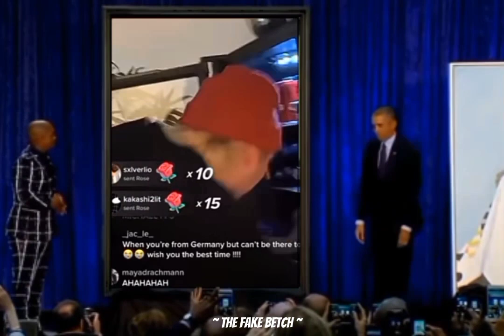5SOS Crack vid // funny moments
5SOS Crack vid // funny moments